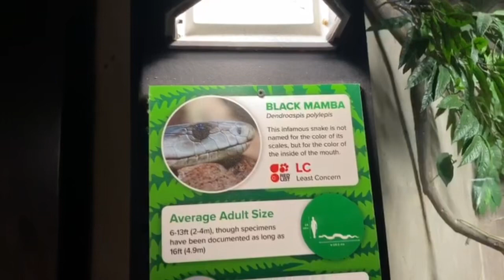My tribute to a legend!